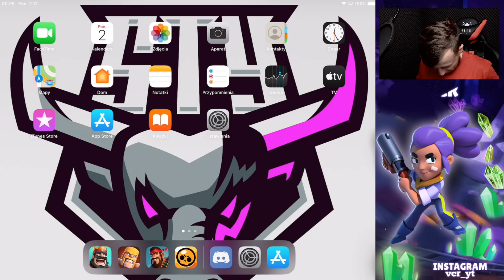🤔 KONIEC?! BRAWL STARS POLSKA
A więc koniec sezonu!

❌ UWAGA ❌
Jeśli chcesz wysłać mi paczkę lub FanArt to mam swoją skrytkę pocztową. Pamiętaj tylko o tym żeby NIE WYSYŁAĆ Z POTWIERDZENIEM ODBIORU!
Ewelina Wiśniowska
Skr. Poczt. 3
32-200 Sucha Beskidzka